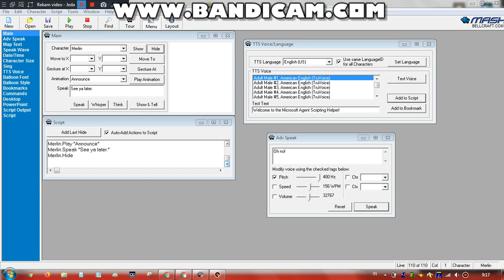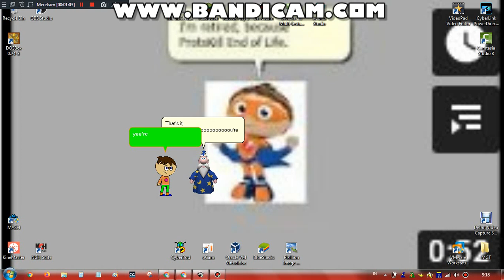RETURN OF MEGATRON PRIME!